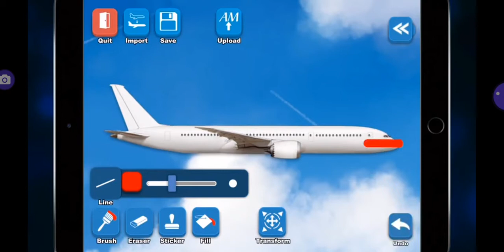Airlines painter japan